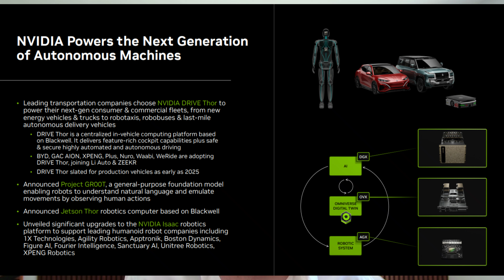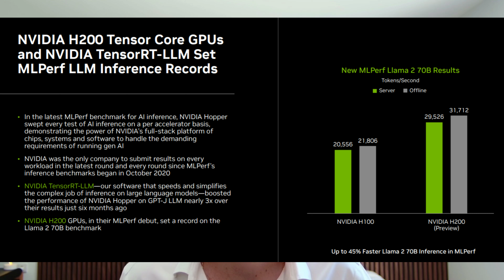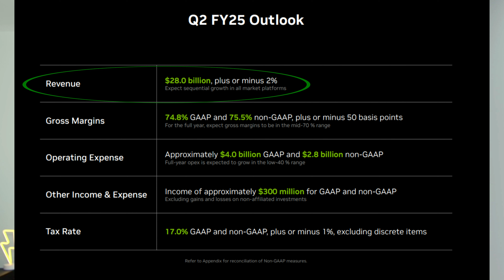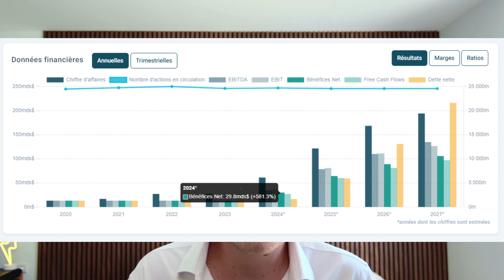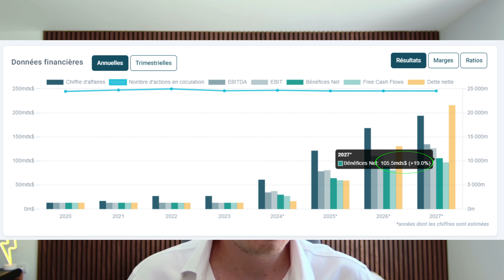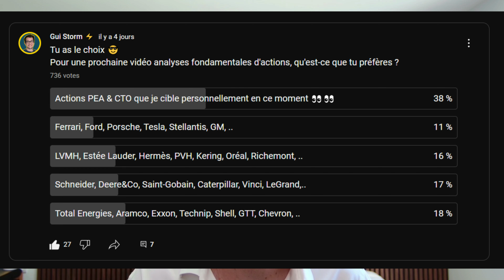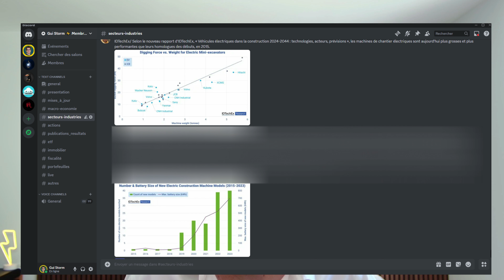Action en bourse du moment en amont de la rentrée 👀👀 NVIDIA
⚡ Je suis ingénieur en finance de marché, je t'aide à protéger et faire croître ton patrimoine 🚀

00:00 intro action du moment en bourse, en amont de la rentrée 2024
00:42 Analyse des fondamentaux de l'entreprise, anticipations majeures
06:53 Tu as le choix pour la prochaine vidéo !
07:19 Mes 2 outils gratuits
07:51 Mon offre limitée à 5 places d'ici le 31 août 2024

🎁 Outils gratuits :
-comparatif des frais des banques & courtiers :

⚡ Programme Premium : Investir avec pragmatisme ⚡
✔ Formation : apprendre à investir dans des entreprises de qualité
✔ Application pour suivre ton portefeuille & analyser des actions simplement
✔ Suivi de mes portefeuilles. En 2023 : +20% sur PEA, +49% sur CTO
✔ Club privé : +250 investisseurs pragmatiques
✔ Lives privés mensuels

Les performances passées ne préjugent pas des performances futures. Les contenus de ma chaine ne sont pas conseil en investissement, tu es responsable de tes pertes et de tes gains. Je mets à ton profit mon expérience de pro avec des contenus informatifs et pédagogiques, pour que tu apprennes par toi-même, c'est bien plus vertueux ainsi.